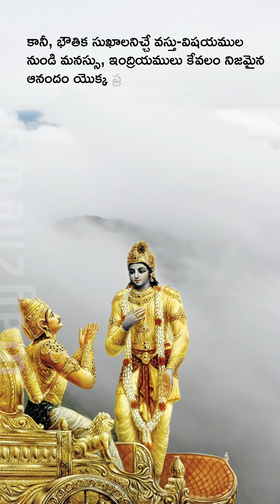భగవద్గీత- షష్టాధ్యాయం ధ్యానయోగం శ్లోకం: 21 || Way2News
Watch  భగవద్గీత- షష్టాధ్యాయం ధ్యానయోగం శ్లోకం: 21 || Way2News

BHAGAVAT GITA CHAPTER -1

BHAGAVAT GITA CHAPTER -2

BHAGAVAT GITA CHAPTER -3

BHAGAVAT GITA CHAPTER -4

Install Way2News!